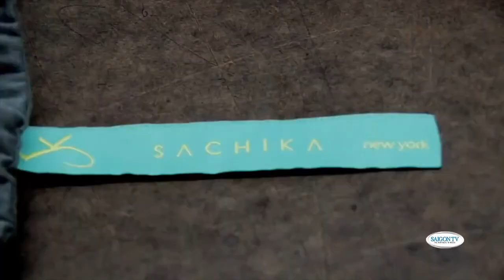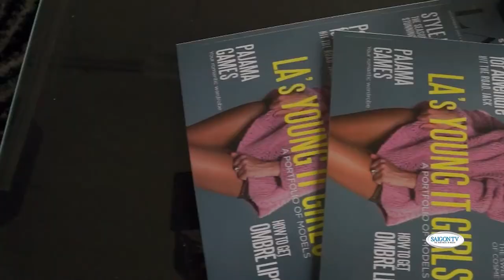SAIGON TV - SACHIKA TWINS INTERVIEW P3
Fashionistas! This is the episode for you! Get to know the two beautiful ladies behind SACHIKA on our show. You'll find out what Sachika really stands for and how this clothing line has come to be.